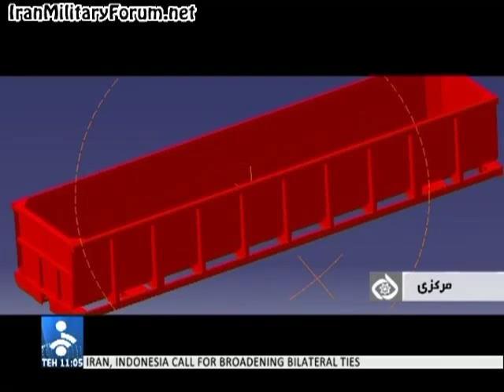Wagon Pars unveiled two new wagon and Iranian bogie